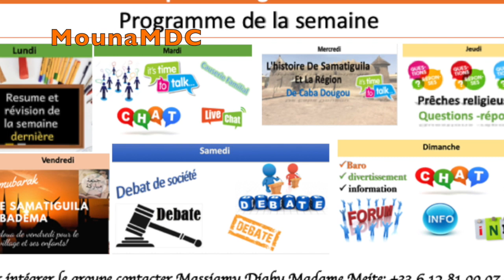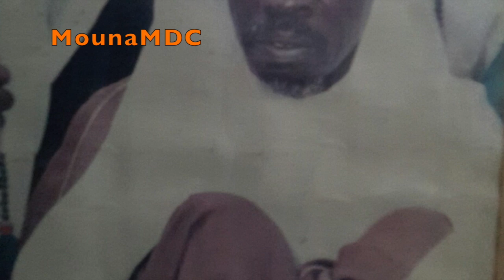L'histoire de Samatigula par Imam Mouhamed diaby Group Samatiguila Badema